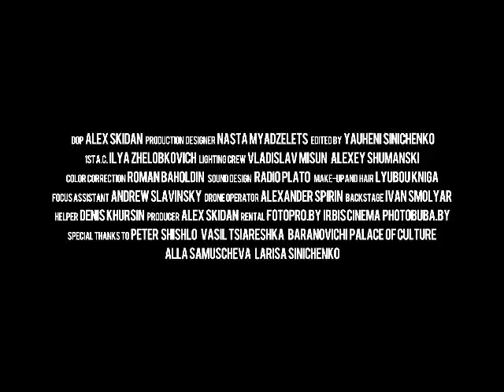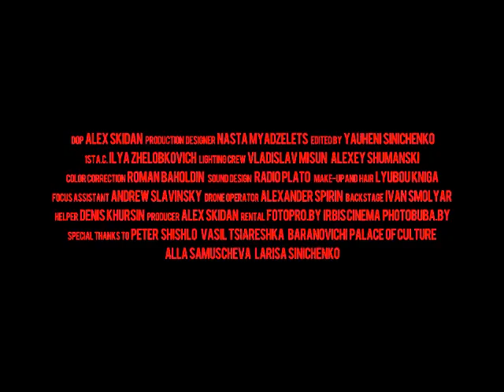Dlina Volny Tomorrow Left Minus Right Audio Channel Mix US Enclosure Company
Dlina Volny  Tomorrow  Left Minus Right Audio Channel Mix  Difference Audio Signal  US Enclosure Company